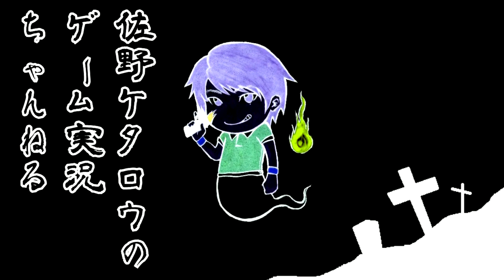【トム魔女教団】藁の使い方を忘れた奴等【DEVOUR】＃3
【Devour実況】とあるカルト教団のボスが疾走した!!悪魔に取りつかれたボスから逃げながら儀式を成功させろ!!
★ラインスタンプもあります!!
★みや （MIFLATのリーダー）
★アオイ （自由奔放でいたずら好きだが、システム系に強い！）